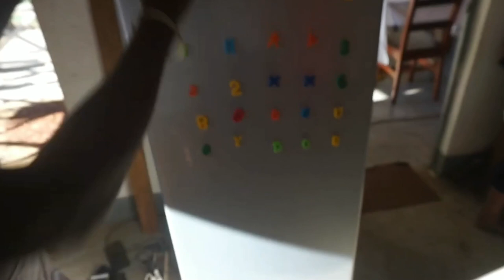Chocolaterie 2A Ambanja